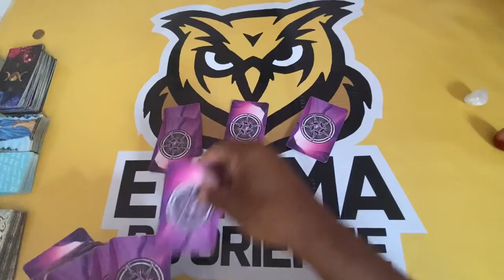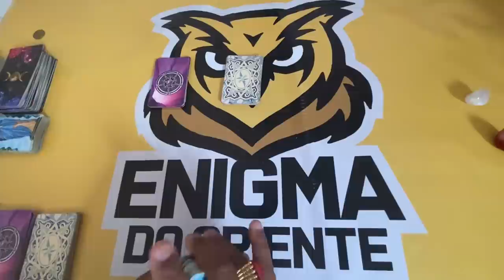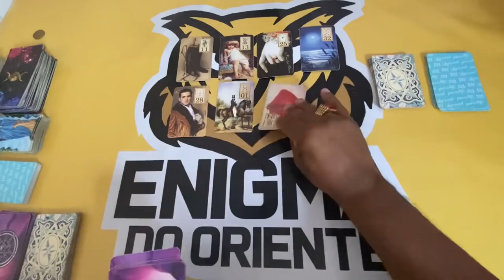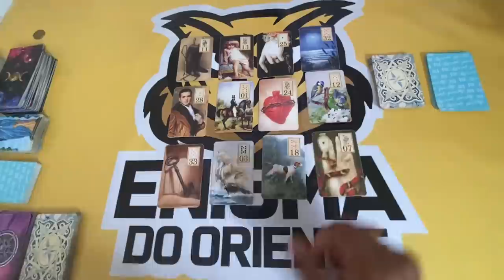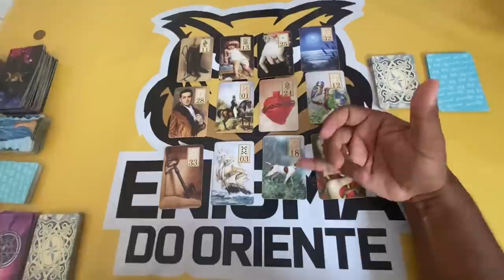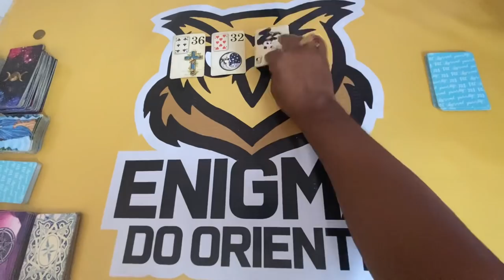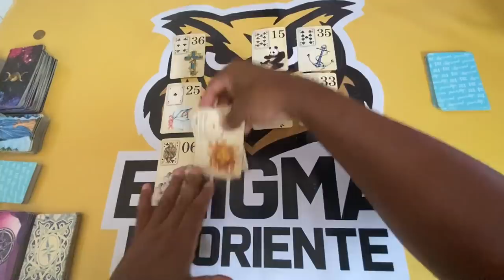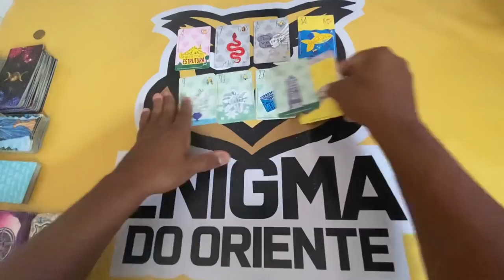ELE HOJE EM RELAÇÃO A VOCÊ! !!💘 [ Tarot Responde ] Tarô [Tarô ] Tarot